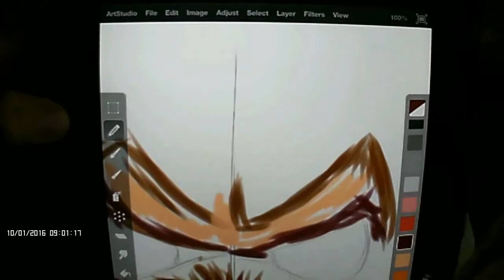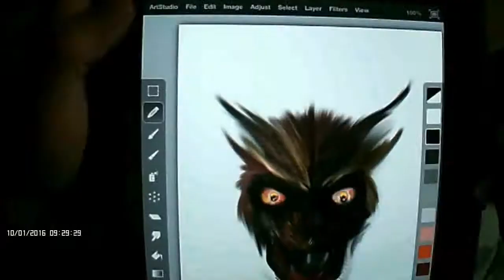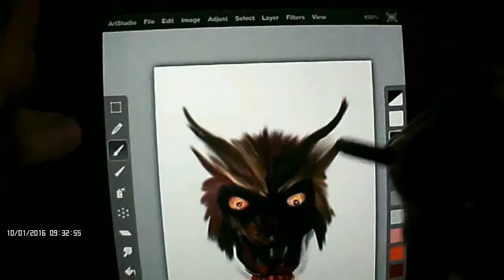iPad 2 Speed Painting THE WOLF! by Steve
Here is a quick painting I did on my iPad 2.